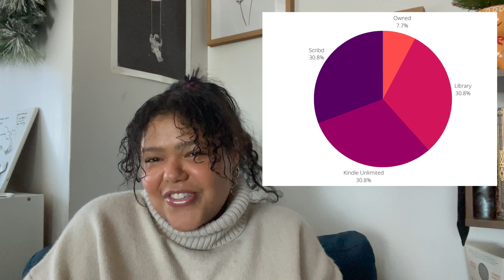November Reading Wrap Up| My best reading month yet??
2023 may only be like two weeks away, but it is finally time to talk about all of the books that I read in November. LMAO that's right. I am doing a monthly reading wrap up 2 and a half weeks into December. In my defense, I spent half of December on a 2 week solo backpacking trip. But November may have honestly been one of my best reading months of the year just in terms of the quality I was reading and how many five star favorites I found in the month. As always, I will also be sharing my reading stats for the month of November and I hope that you are able to find some great book recommendations! Let me know if you have read any of these :)